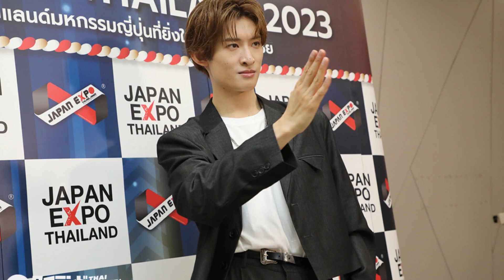南原MC“世界のストリートフード”紹介バラエティー【コメントあり】 Snow Man向井康二も参戦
TBSでは、23日に『土曜☆ブレイク　世界ストリートフードジャーナル』（後2：00）を放送する。ミシュランで星を獲得する路地裏の名店もあり、近年、食の世界で注目されている“ストリートフード”。この番組では、その地域の文化や魅力が凝縮された世界のストリートフードを紹介するグルメバラエティー番組となる。
今回は「タイ・バンコク」と「台湾」のストリートフードを、それぞれ紹介。MCを務めるのは南原清隆（ウッチャンナンチャン）で、ゲストには、安斉星来、アンミカ、小峠英二（バイきんぐ）、向井康二（Snow Man）を迎え、どちらのストリートフードが食べたいかをジャッジする。 　現地で人気の料理をはじめ、大迫力のパフォーマンスが見られる絶品料理やSNSでバズっている料理などを臨場感あふれる調理シーンと共に紹介。また、タイで流行っているナイトスポットや、台湾のディープなストリートフードも登場する。さらに、フードだけでなく現地の様子やトイレ情報など、旅行に役立つリアルな情報も飛び出す。

IMPORTANT!